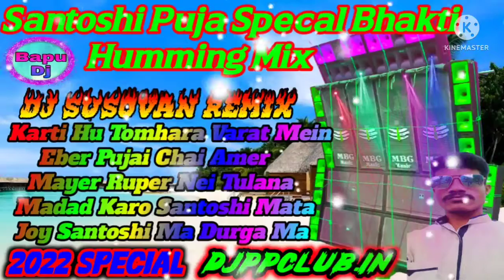Non Stop Dj Songs (Santoshi Puja Specal Bhakti Humming Mix 2022)Dj Susovan Remix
Non Stop Dj Songs (Santoshi Puja Specal Bhakti Humming Mix 2022)Dj Susovan Remix - DjPpClub.In

bapu dj | dj susovan remix 2022 | happy new year 2022 dj song susovan remix | dj bm remix | dj

po🔥|| Welcome To bapu dj YouTube Channel ||